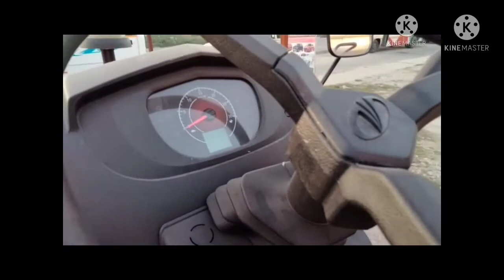Kanakowa hoy jonabo plz...